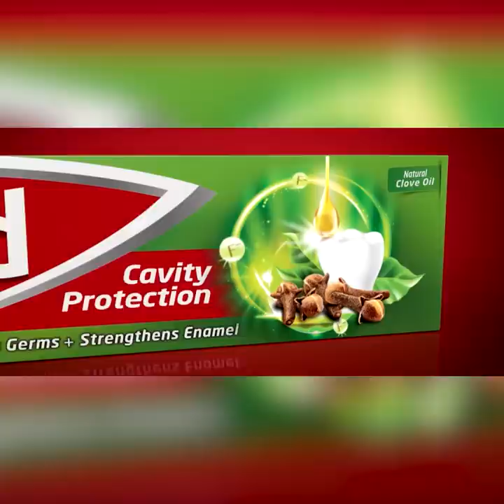අර්ජුන් ඇලෝෂියස් චිචී බේබිට රෂියන් ෂෙපර්ඩ් වර්ගයේ වටිනා බල්ලෙක් තෑගි කර තිබුනා | Breaking.lk